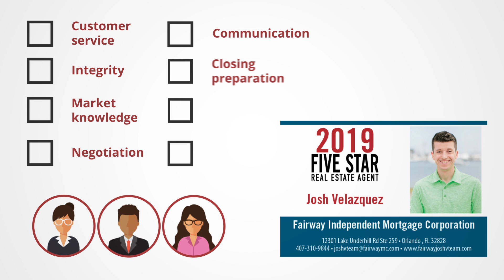2019 Orlando Five Star Real Estate Agent Josh Velazquez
Josh Velazquez wins the 2019 Five Star Real Estate Agent Award!